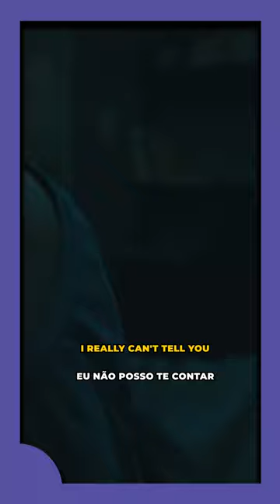Don’t Look Too Much Into This Movie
You really shouldn’t look too much into this movie because the less you know about it the more fun you’ll have!

“Barbarian'' (2022) is a debut horror movie written and directed by Zach Cregger.

It’s a really original and intense movie that just keeps going in these bizarre and unpredictable directions.

“Barbarian”
Streaming: HBO Max

MUSIC AND ATTRIBUTIONS

FOOTAGE

Barbarian (2022) -  Zach Cregger/Regency Enterprises, 20th Century Studios

STORIES WITH JAM
Video Essays on Movies, Anime/Manga ,TV Shows and Comic Books. Join me as I try to analyze and explain what makes stories special and why you should care about them! Maybe you'll find your next favorite story...